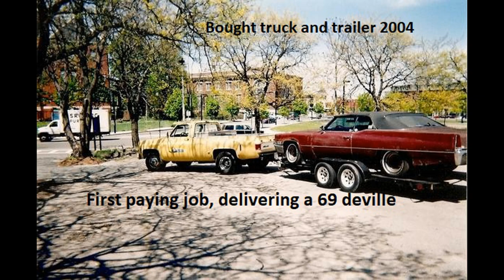Part-2 THURSDAY NIGHT HANGOUT Episode-1 New trailer story